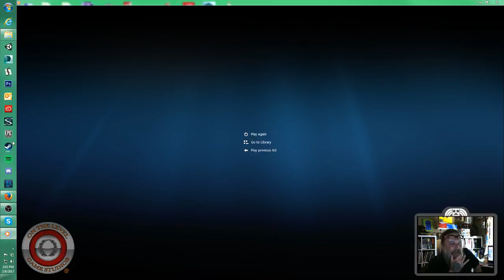Rock -N- Rogue Animated Cinematics Part 2 Developer Commentary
Art Director Rikki Knight plays some of the soundtrack and other music by studio members and adds some awkward Developer Commentary to the 3rd cinematic of Rock-N-Rogue.